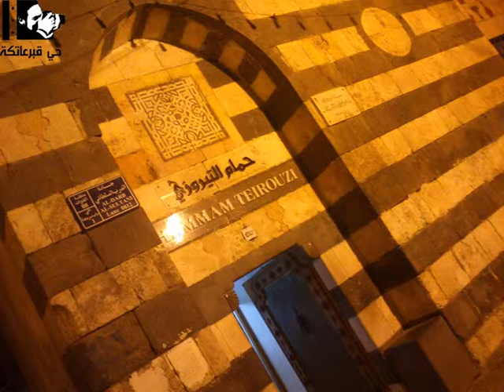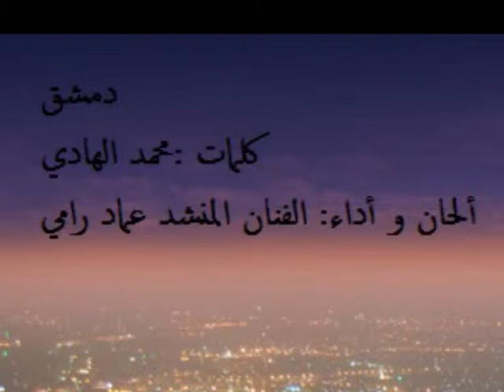عماد رامي _دمشق - Emad Rami _ Dimashq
قصيدة دمـــــــــــشـــــــــــــق
من كلمات : محمد الهادي
ألحان و أداء المنشد الفنان : عماد رامي